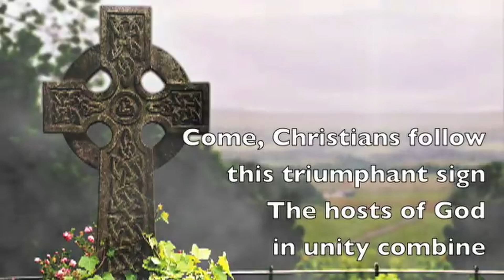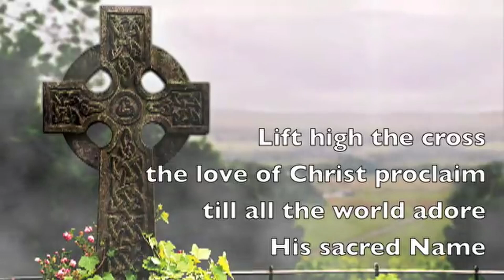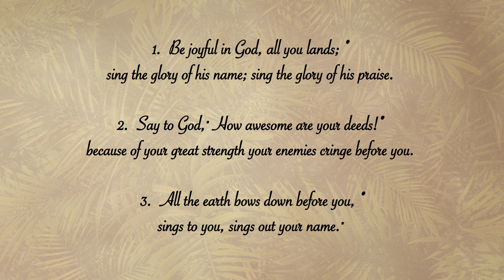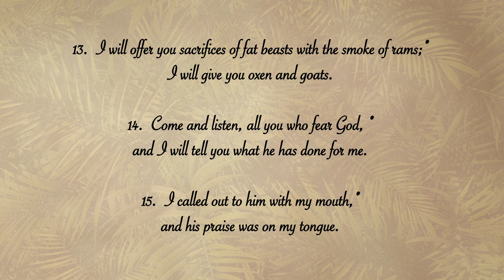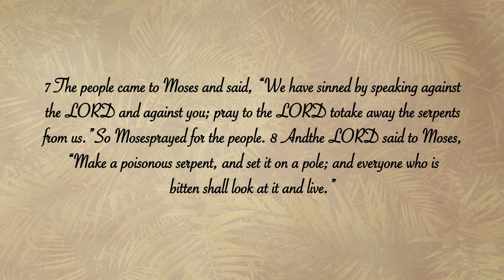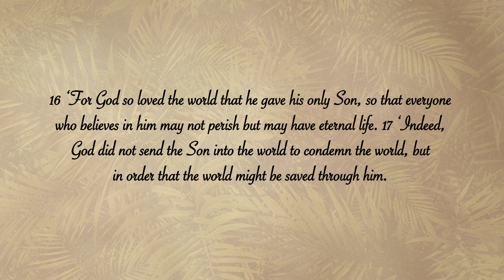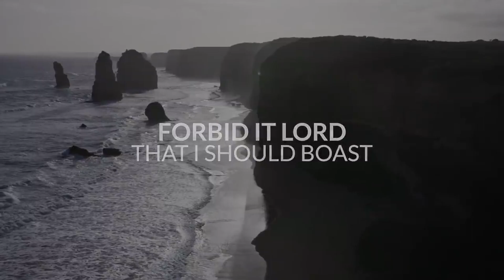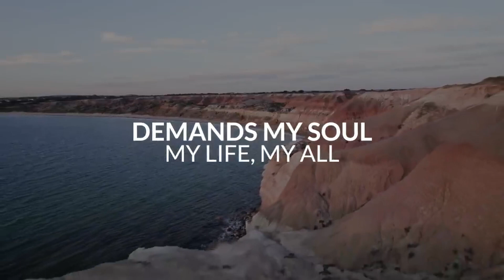Morning Prayer | Wednesday September 14, 2022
The Morning Prayer for Wednesday 14th September, 2022 hosted by The
Reverend Carl Scipio, Deacon, at St. Mary's Parish Anglican Parish in the Diocese of Trinidad and Tobago.